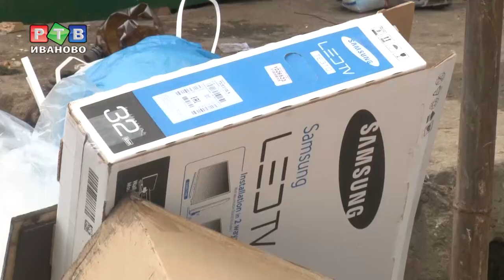Как складывается тариф